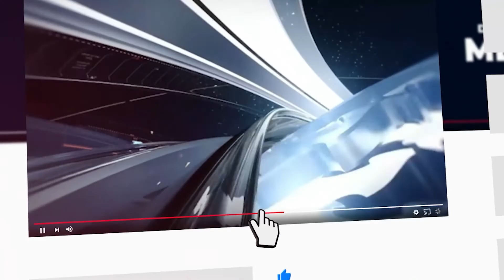কোথায়, কখন দেখবেন কমনওয়েলথ গেমস এর উদ্বোধনী অনুষ্ঠান, জেনে নিন